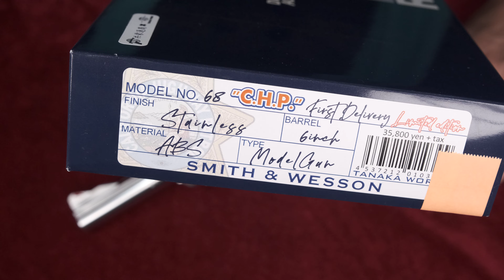S＆W M68 【CHP】6inch / タナカ & 各種オーバーサイズ木製グリップ試着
◆スピードローダーとの干渉も確認